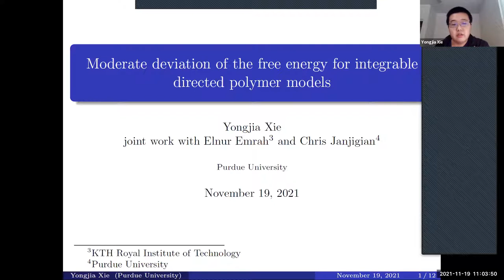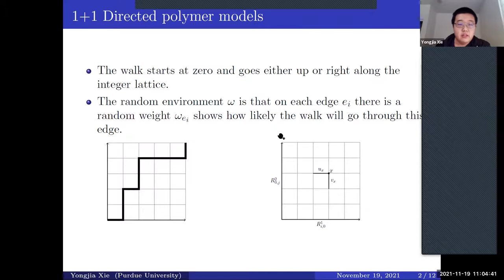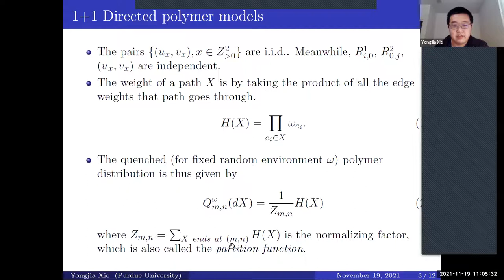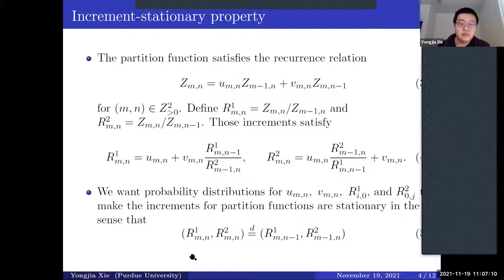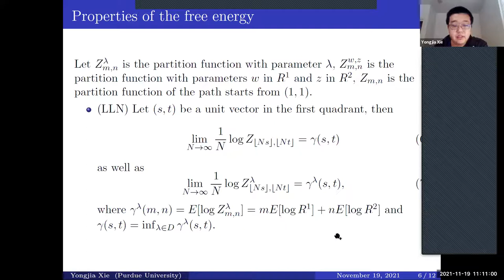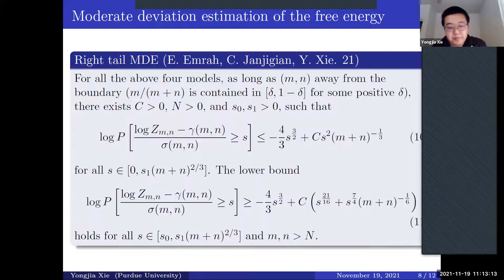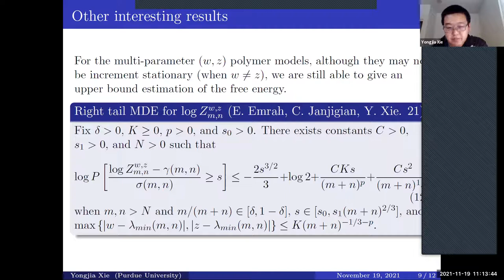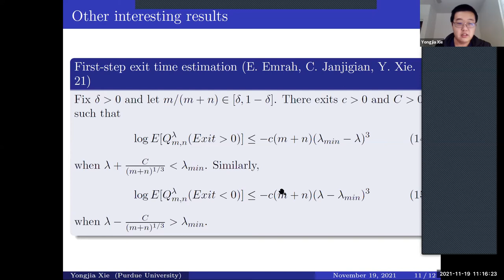Yongjia Xie (Purdue) -- Moderate deviation of the free energy for integrable directed polymer models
We present a unified argument based on couplings which gives sharp upper and lower bounds for  right  tail  deviations  of  the  known  integrable  polymer  models  in  the  moderate  deviations regime. Our results scale to give sharp moderate deviation bounds for the KPZ equation and the O’Connell-Yor polymer, among other integrable models.